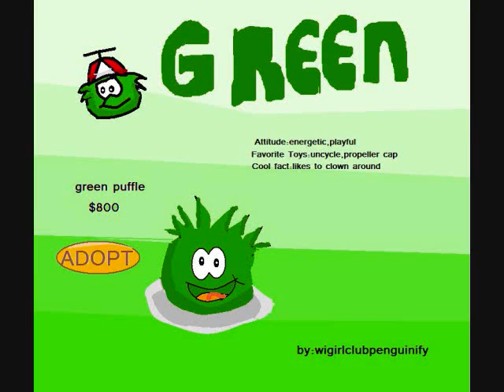my green puffle drawing!